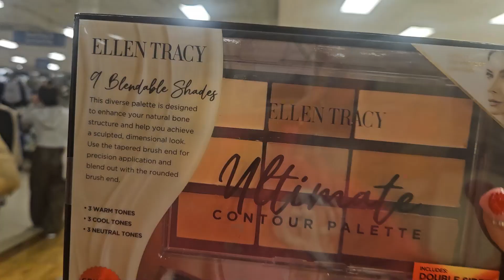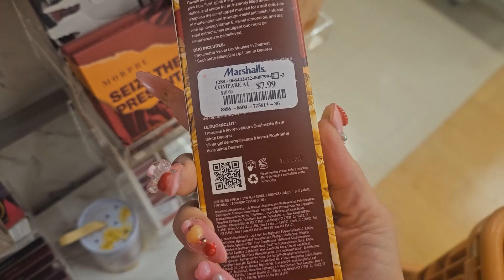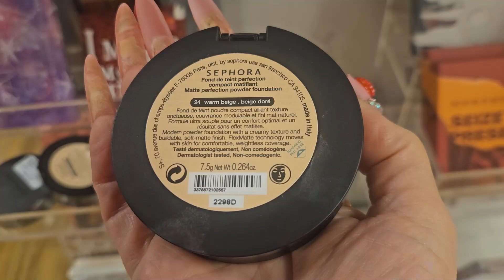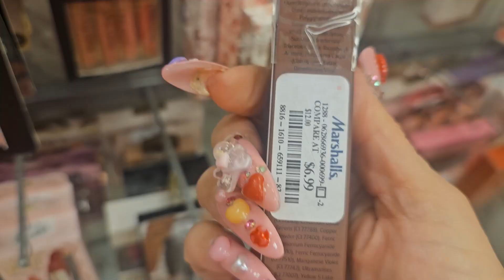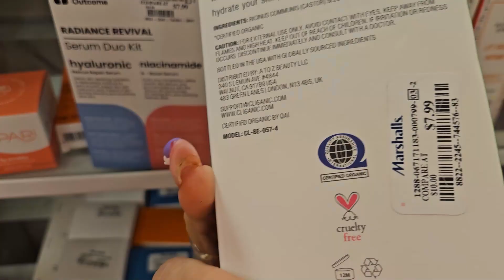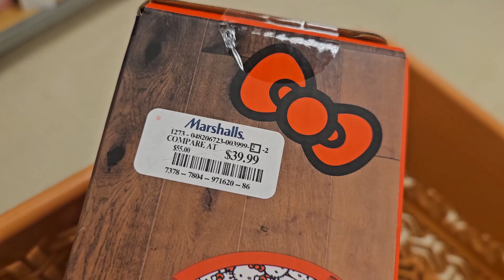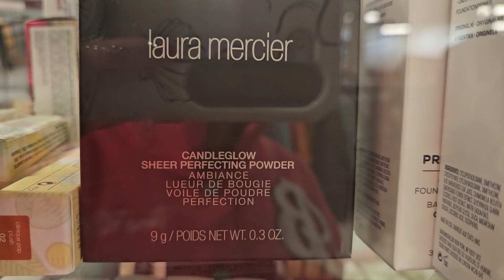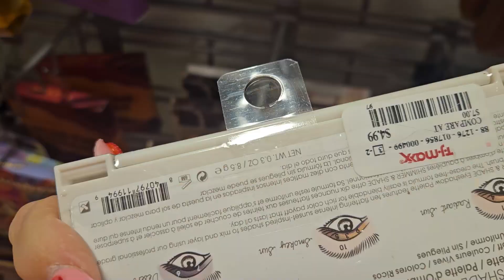TJMAXX & MARSHALL'S - VAMONOS SHOP WITH ME! FLOWER BEAUTY, LAURA MERCIER, MUCH MORE! + HAUL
I found some pretty amazing products, See what I found

HI MY LOVES, HOLA MIS AMORES! XOXO
My name is Liz. This channel is all about Shopping Hauls/Beauty/Reviews.
I hope you stay. Espero se queden aqui.Xoxo
New Uploads - Tuesday, Thursday & Saturdays

My Sister's Channel - Please show her some LOVE Xoxo